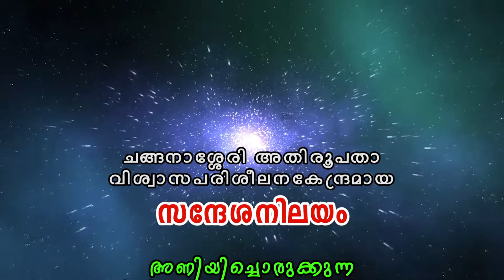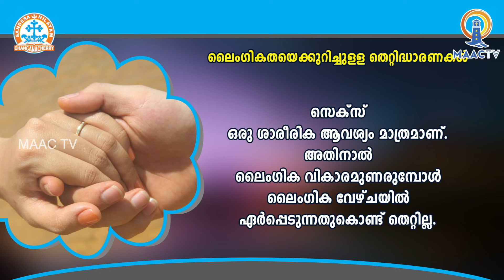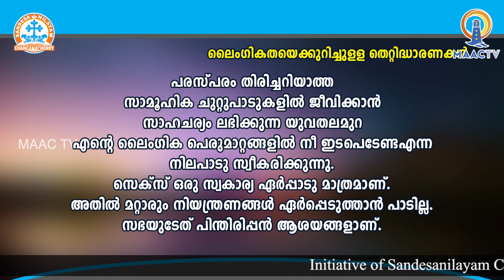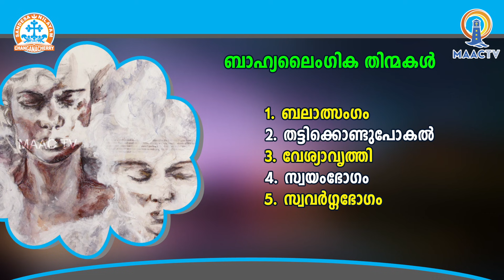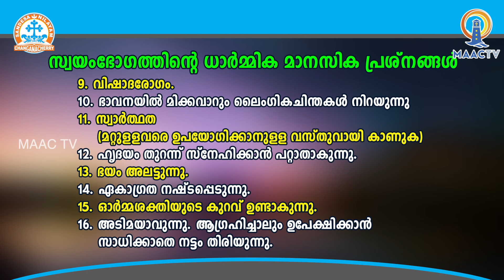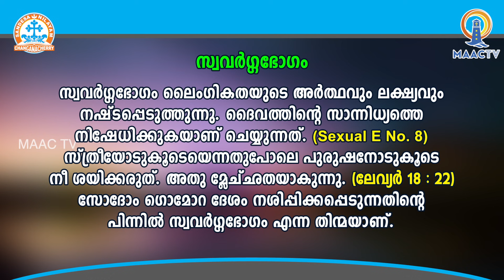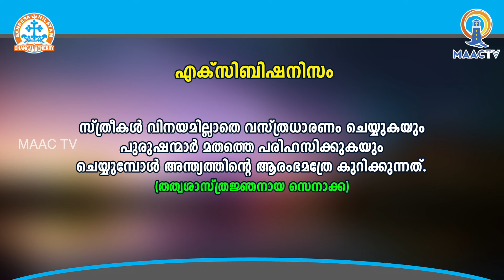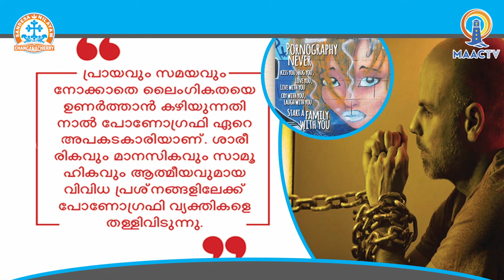CLASS 11 CH 8 - PART 2 || SANDESANILAYAM ONLINE CATECHETICAL || MAAC TV